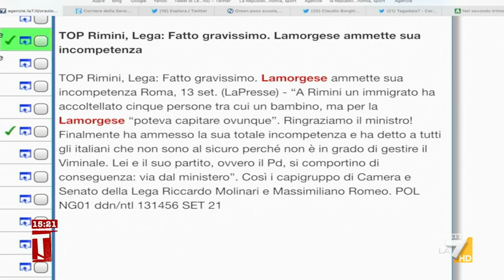Immigrato accoltella 5 persone a Rimini, dura presa di posizione della Lega: "Lamorgese ammette ...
Dura presa di posizione della Lega contro il Ministro degli Interni Luciana Lamorgese in relazione all'accoltellamento di 5 persone da parte di un immigrato a Rimini: "Poteva accadere ovunque? Lamorgese ammette la sua incompetenza"